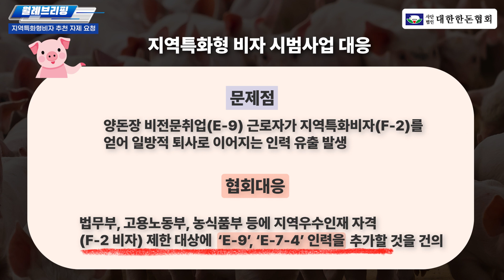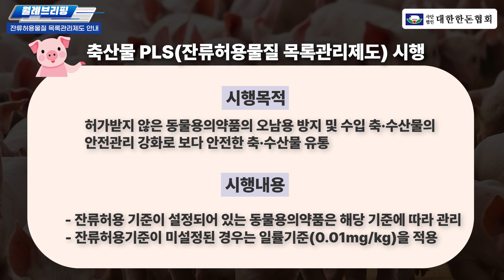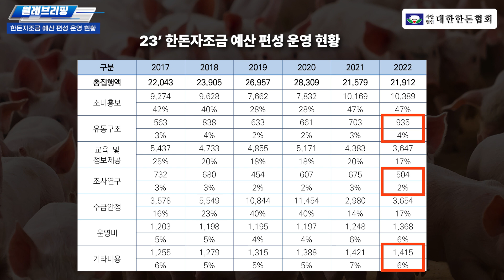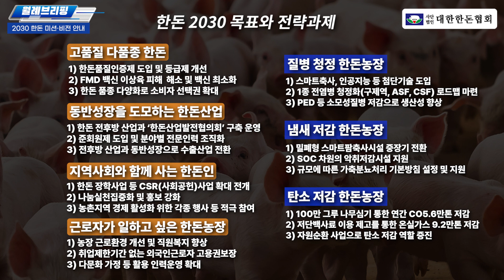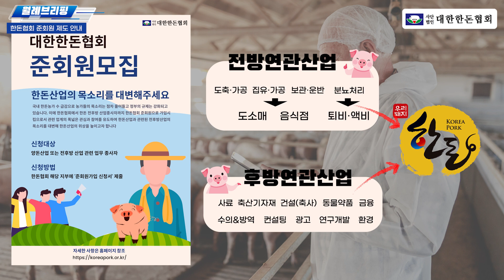"대한한돈협회"에서 알려드립니다 💁‍♂️ 23년 12월 월례브리핑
[대한한돈협회 월례브리핑 23년 12월 호]
🎤 농가지원팀 김승회 팀장

*본 영상은  매월 협회로부터 배부되는
월례회의 자료를 토대로 제작되었습니다

감사합니다.